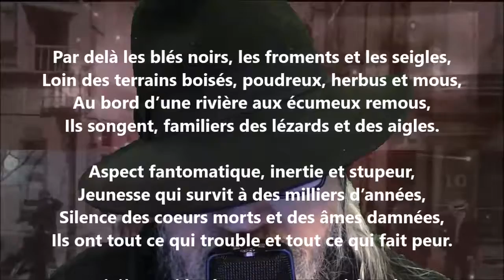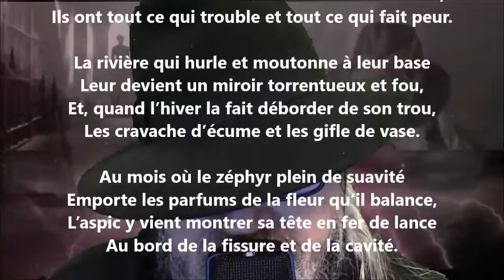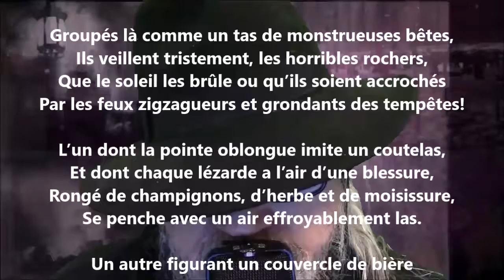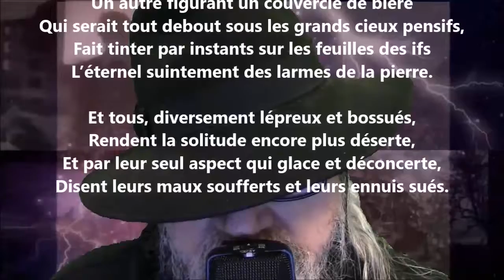Les rocs - Maurice Rollinat lu par Yvon Jean